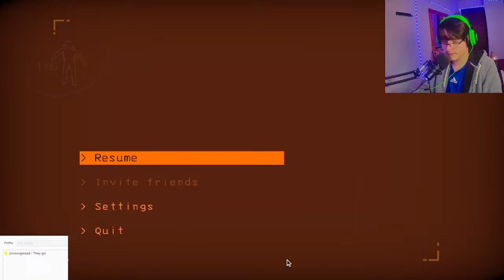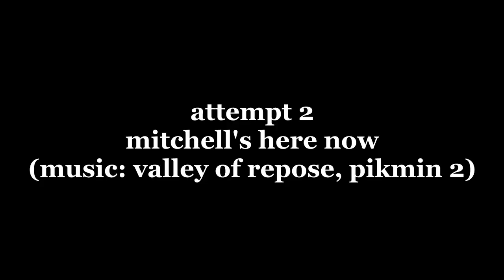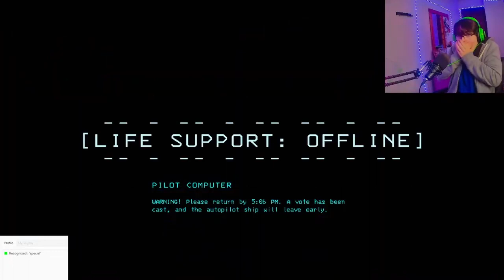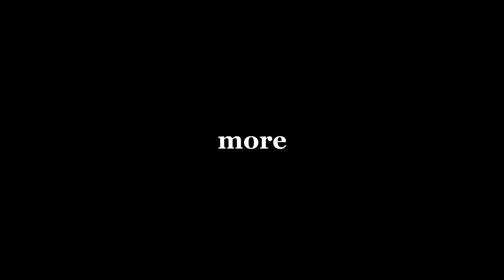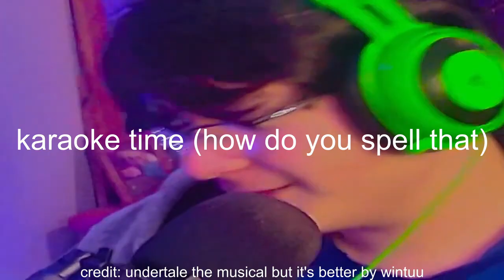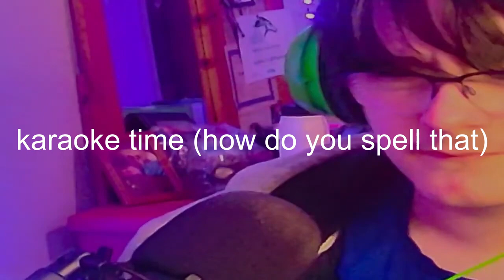I played Lethal Company with my VOICE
Marge Land
Featuring: @rolvec